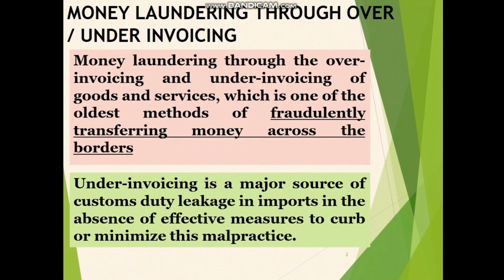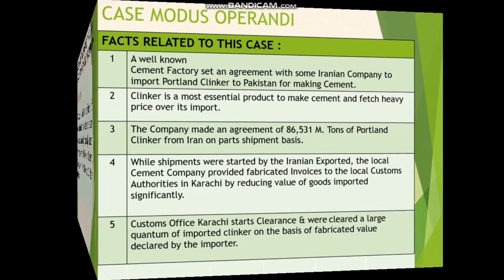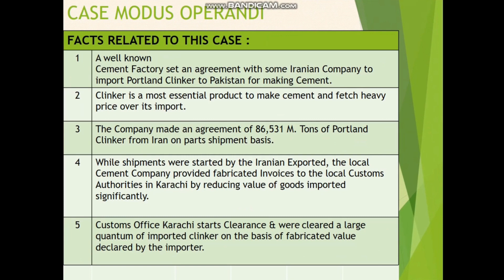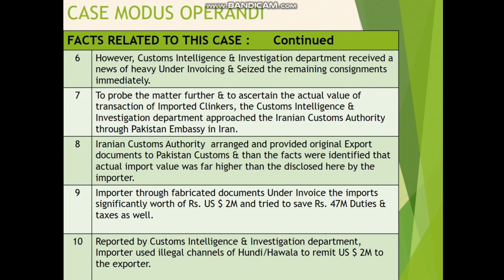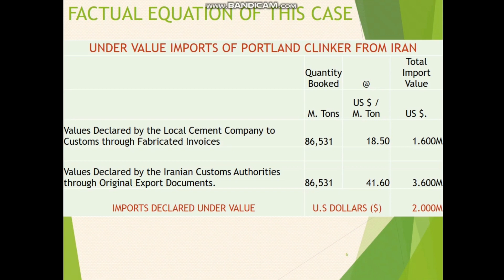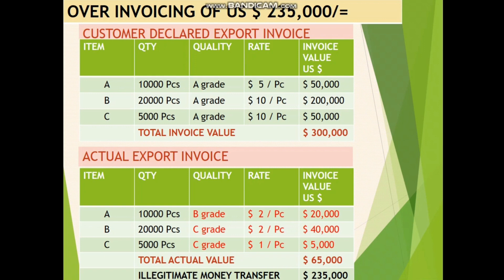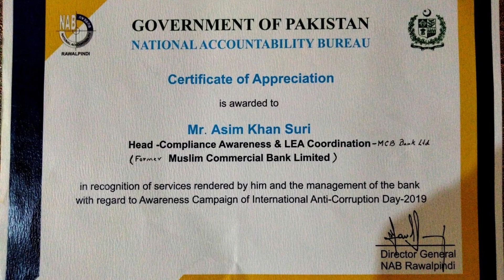11 TRADE BASED MONEY LAUNDERING UNDER & OVER INVOICING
Would be able to know about basics of Trade based Money Laundering & & techniques.